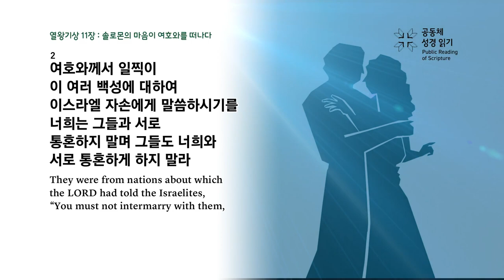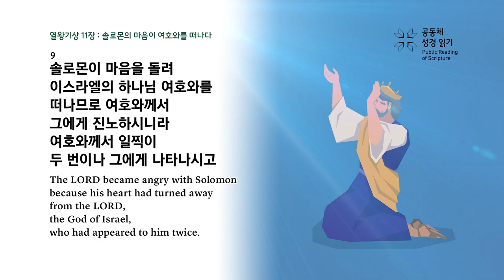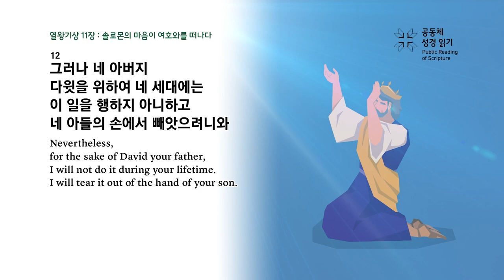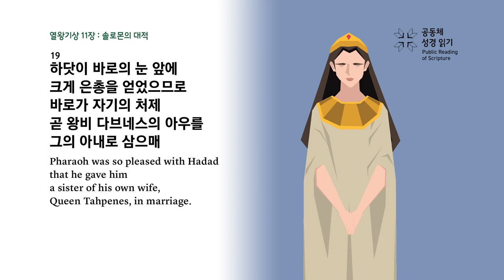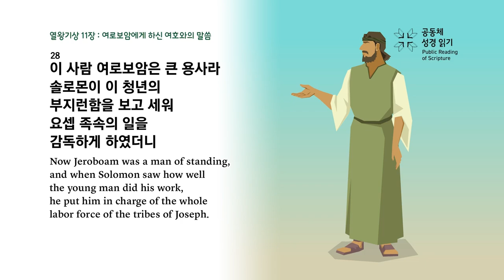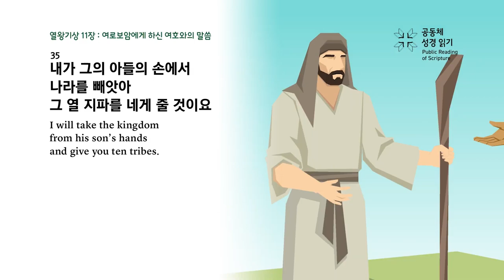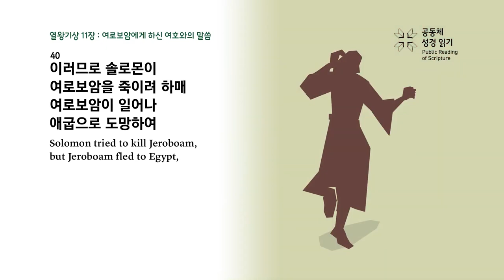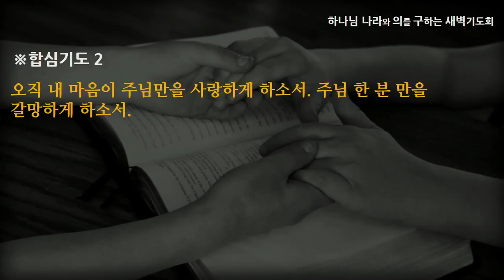[선한목자교회] 새벽기도 2023년 05월 26일 | 여호와를 경외하는 것이 지식의 근본이거늘 - 탁동권 목사 [열왕기상 11:1-43]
여호와를 경외하는 것이 지식의 근본이거늘 - 탁동권 목사 [열왕기상 11:1-43]